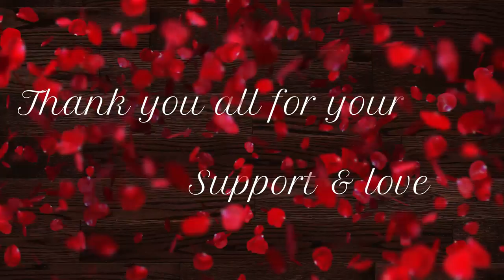ನಾನು ಯಾಕೆ ಯುಟ್ಯೂಬ್ ಗೆ ಬಂದೆ , ಒಂದು ವರ್ಷದ ಜರ್ನಿ | One year YouTube Journey | One year YouTube Story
So i would like to that this opportunity to thanks all my subscribers.

With some intention i entered youtube which is really i dont think in my lif before that one day i am going to be in social media platform. I got good response form all viewers. On top YouTube gave me an identity , recognition and of course opportunities to explore my self.

This video is all about why i came to YouTube channel..How was my one year YouTube journey experience and up and down i have faced in YouTube.

1 year youtube journey in kannada
Uma vlogs  YOUTUBE SUCCESS JOURNEY | Interesting Facts in Kannada | Uma vlogs kannada Videos

My YouTube journey with struggles | YouTube journey of kannada YouTuber
My YouTube Journey | How I Started This Channel
Uma vlogs one year story